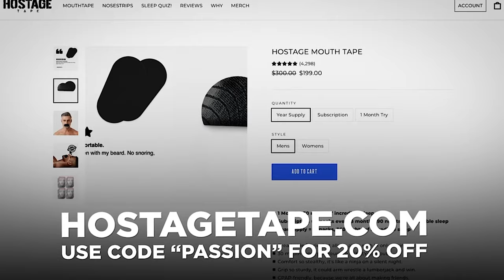Sales Training // Making Millions In Sales // Andy Elliott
In this episode, we discuss a true level 10 earning opportunity within the door to door space, if you're looking to end your fixed salary job and dive into the limitless world of sales, click the link below! 👇👇